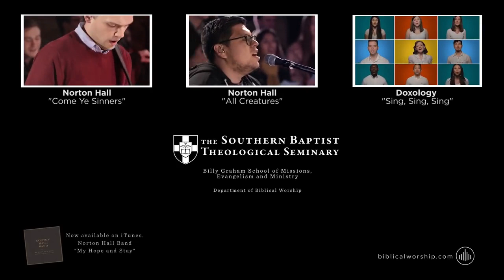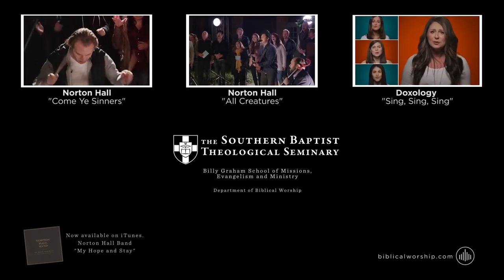Southern Baptist Seminary "my hope is built " Norton Hall Band